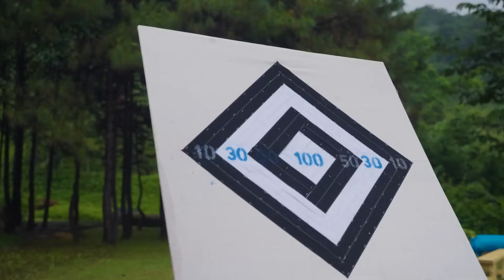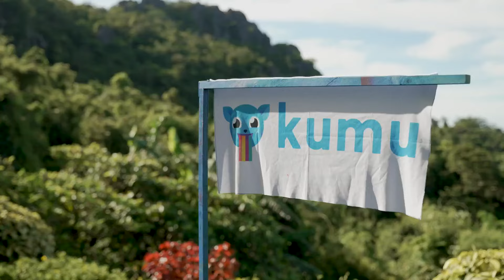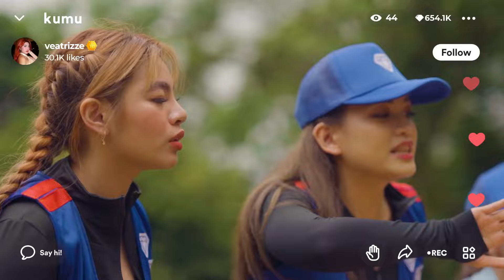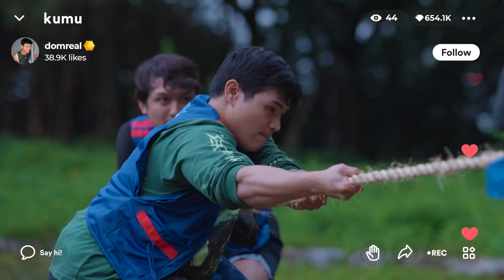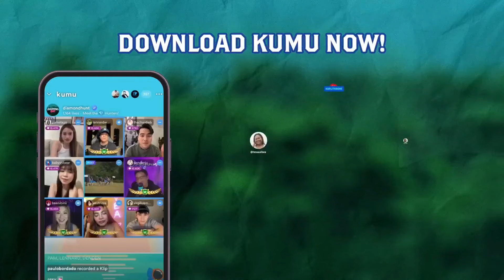Diamond Hunt | Full Episode 5 | Kumu Reality TV Show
The competition is getting fierce as pressure builds up with both teams aiming to get ahead. With another special stone coming into play, who will be saved and who will see their end in the Bakunawa Pit? Find out as the Diamond Hunt continues.